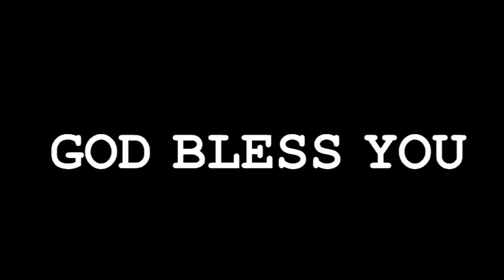Godly Man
Message By  Sis Manjula
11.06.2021